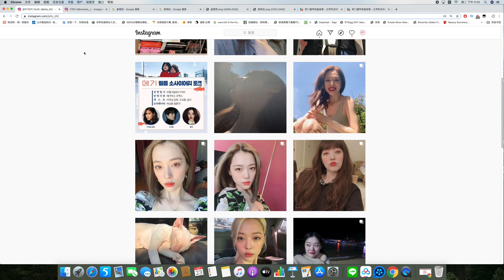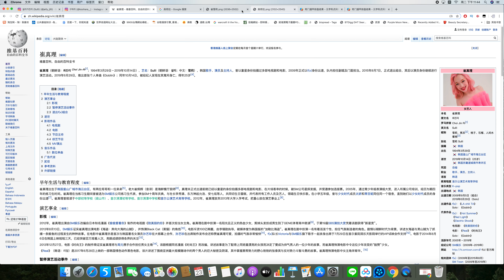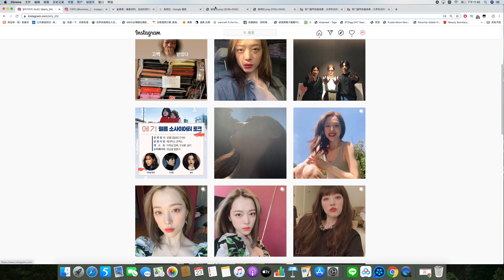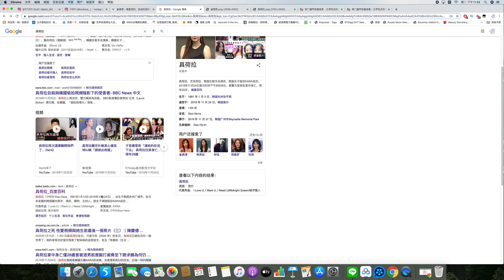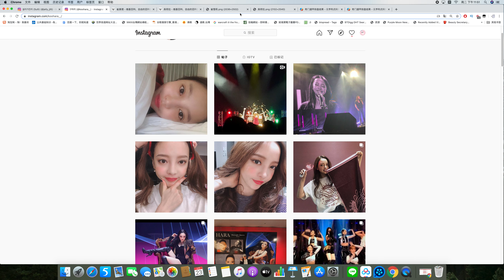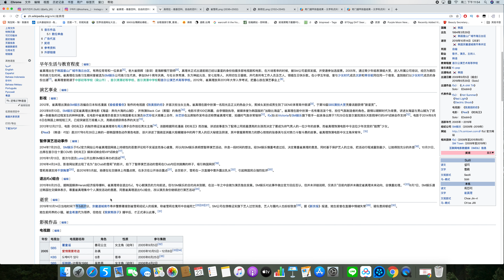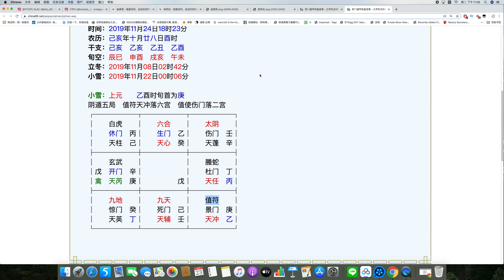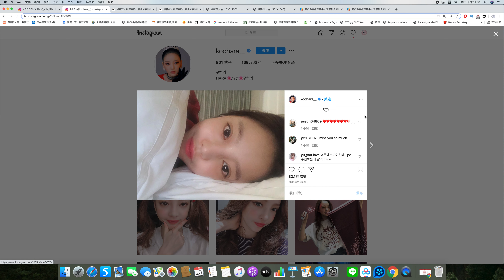【崔雪莉✖️具荷拉】八字命格分析两人离开人世的原因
占卜预测/八字命理报名：
 微信：qiuyesusu113
 line：pc1318
微博：道七星V